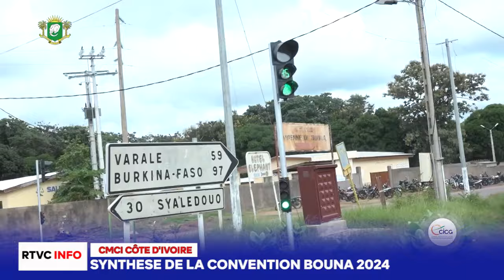RTVC INFO - SYNTHESE DE LA CONVENTION BOUNA 2024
« Jésus Christ  délivre,  guérit et libère les captifs  » tel est le thème autour duquel s’est tenue la 1ere Convention des églises de la CMCI dans la région du Bounkani le Week end du 05 AU 07 Avril 2024 à Bouna au nord est de la Côte d’Ivoire à 570 Km d’Abidjan, convention qui a eu pour orateur le pasteur Boniface MENYE leader de la CMCI Côte d’Ivoire.